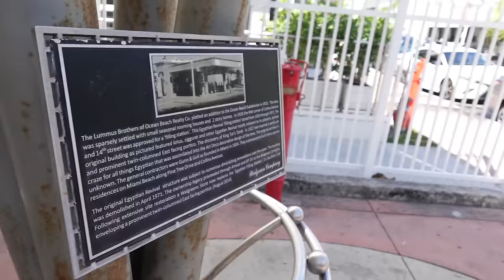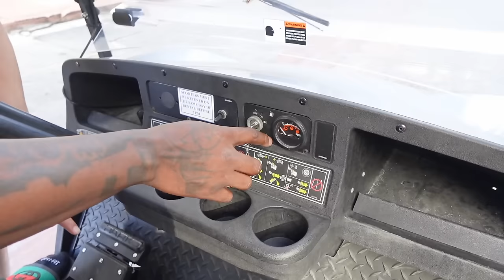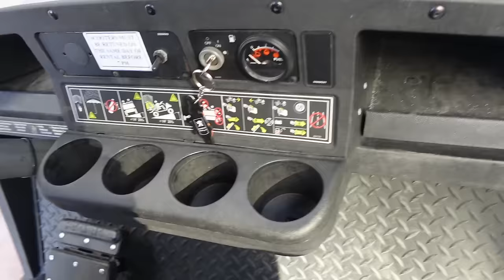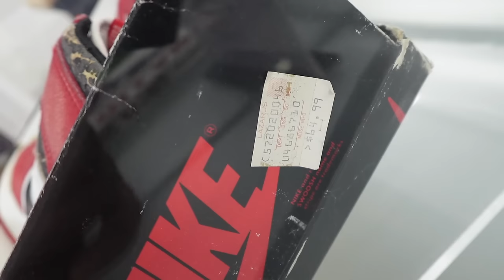DOLCE AND NESHA FIRST EVER BAECATION!